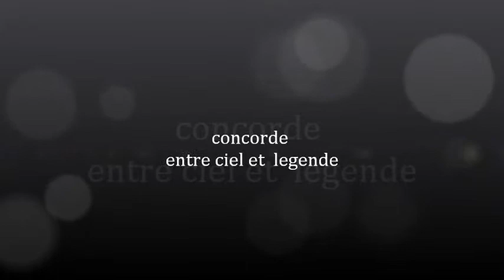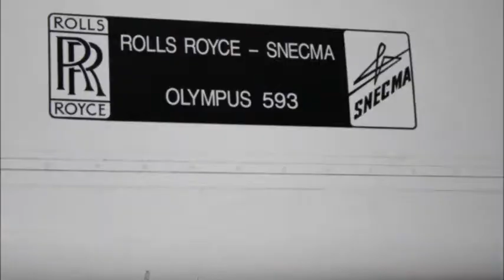concorde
entre ciel et legende souvenir de l oiseau blanc
video mk.2 video